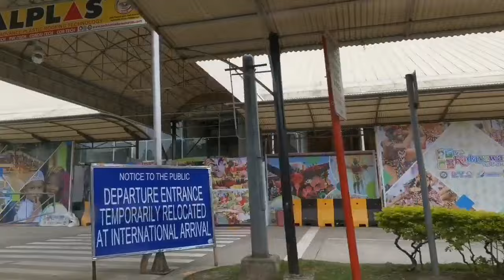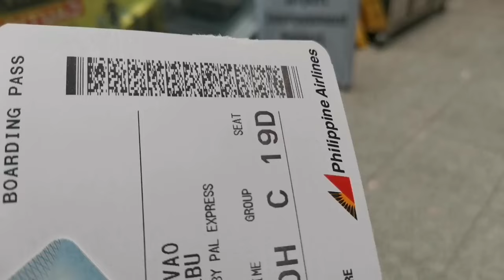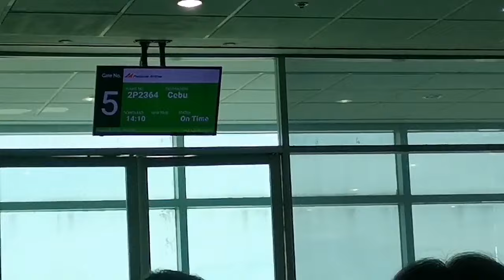MEET UP FOR LASTING FRIENDSHIP + A QUICK HOTEL ROOM TOUR @gracevotley & @louielambbullet | JEN WOLF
Hello Beautiful pipolz,

I share with you our first meeting with Grace & Louie in Cebu. Here is the full video, and please watch it till the end of this episode.

Please support my GVO Family
@Grace V Otley
@Louie Blog
@KIKE Channel
@Felix Medrano C.
@KARAOKE NI KIKAY
@Frely Wells